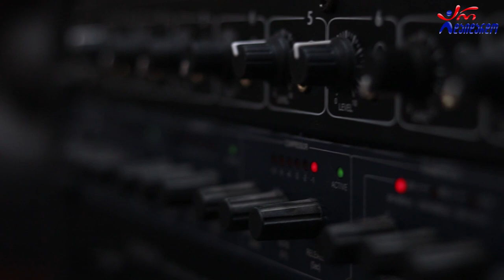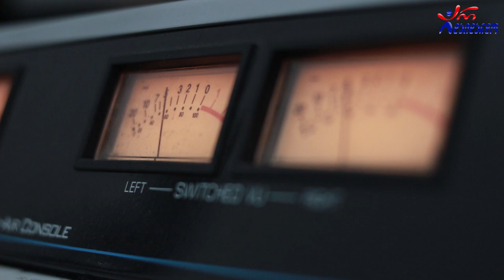სოფი რაფაელა - დღეები მიდიან. Live არ დაიდარდო / Sofi Rafaela - Dgeebi Midian. Live Ar Daidardo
2021 წ.  29 იანვარი
 ☛ პარასკევი - 17:00. გადაცემა "რადიო დუეტი თაკოსთან ერთად". სტუმრად სოფი რაფაელა და გულბათი (ლევან გულბათაშვილი). ცოცხალი შესრულება.
კომპოზიტორი: ვაჟა აზარაშვილი ტექსტი: მორის ფოცხიშვილი